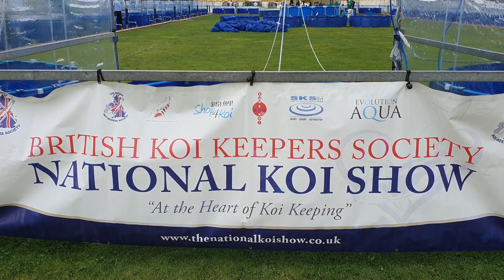BKKS National Koi show 2021 (The best of British)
The BKKS (British koi keepers Society) hold a national show annually in the UK where people from all over the UK and further bring their best koi along for us all to enjoy and to hopefully pick up a prize or two along the way.  In this video I will show you the koi that where exhibited across all sizes and classes. This is unashamedly a video about the Koi and nothing else so grab a cup of tea and relax and enjoy.